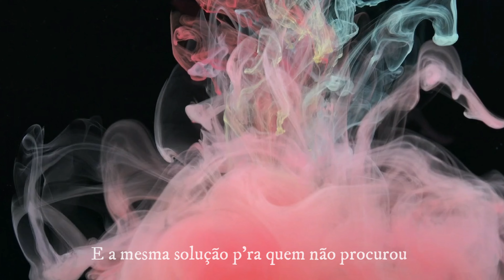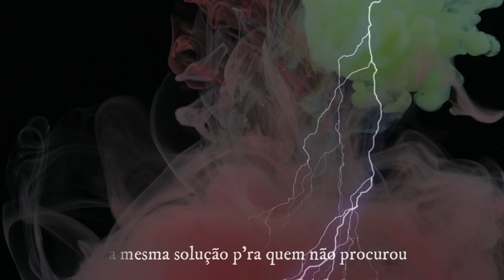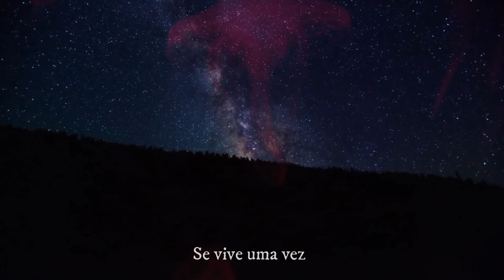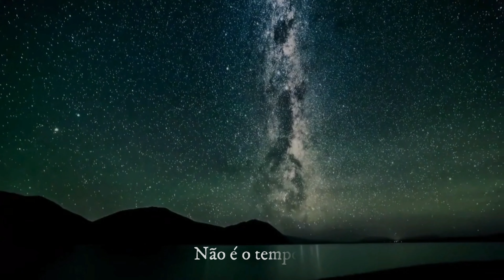Osso Duro - Só Se Vive Uma Vez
Osso Duro apresenta  "Só Se Vive Uma Vez".
Gravado e produzido na 'Sala do Bosque'.
Por Paulo Antunes

Edição e Realização: Paulo Antunes

Tiago Reis

Letra: Zeal

Só Se Vive Uma Vez

De onde vim?
Raiz de mim?
Insana busca no passado teve o fim
O que é que eu sou?
Para onde vou?
Incerto é o devir p’ra quem já se encontrou
E a mesma solução p’ra quem não procurou

Este é o momento
Aqui e agora
Pois só
Se vive uma vez
Não é o tempo
Que te devora
Mas sim
Como o vês

Sempre que cais
Aprendes mais
Depois da queda vem o tempo de crescer
Só uma vez
É uma vida só
Nesta partida não há nada a perder
Até morrer

Aqui e agora
Pois só
Que te devora
Mas sim
Como o vês
Aqui e agora
Pois só
Que te devora
Mas sim
Como o vês

Osso Duro são: Zeal, Paulo Antunes, Lp e Tiago Reis

Participação muito especial:
Rodrigo Santos (Rodas) - Baixo